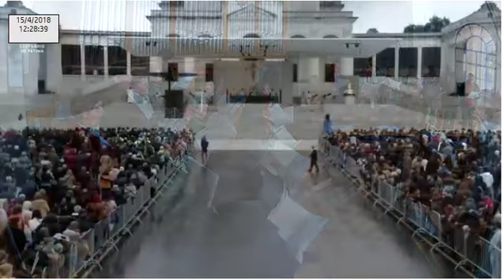Missa solene a Nossa Senhora de Fátima desde a esplanada do Santuário de Fátima 15.04.2018